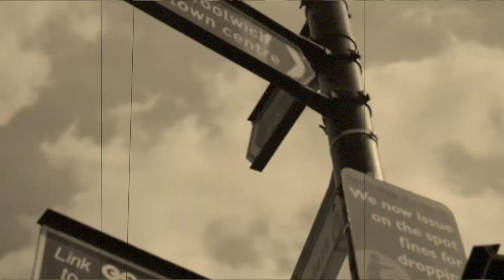Wes Felton - Malcolm Littles (Official Video)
This is the first visual from Wes Felton's "The Year Return" Project.

"MALCOLM LITTLES" was filmed in the streets of London.

The Year of Return Available on ALL Digital Outlets